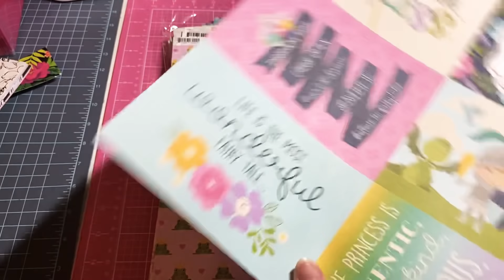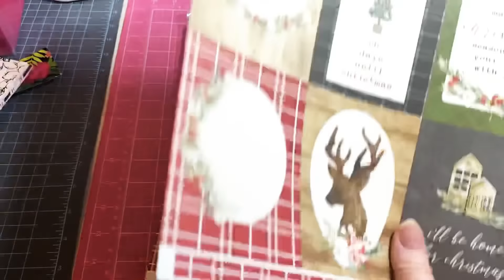Tuesday Morning Haul!